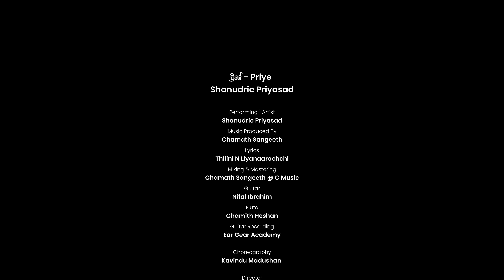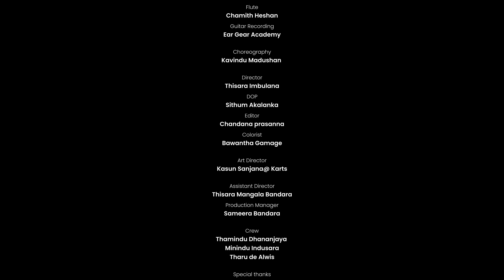Shanudrie - Priye (ප්‍රියේ) | Official Music Video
Priye (ප්‍රියේ| - Shanudrie x @ChamathTV | Official Music Video

Powered By Bonfire Sri Lanka

✘ Artist Name - Shanudrie
✘ Music Produced By Chamath Sangeeth
✘ Lyrics By Thilini N Liyanaarachchi
✘ Melody - Chamath Sangeeth
✘ Mix & Mastering - Chamath Sangeeth ‪@CMusicSL

✘ Bass - Zack N
✘ Acoustic & Electric Guitars - Nifal

✘ Director – Thisara Imbulana
✘ Production House – Thisara Imbulana Films
✘ Assistant Director – Thisara Mangala Bandara
✘ Director of Photography – Sithum Akalanka
✘ Editor - Chandana Prasanna
✘ Colorist - Bawantha Gamage
✘ Art Director – Kasun Sanjana Nirmal  @ K.Artz
✘ Production Manager -  Sameera Bandara

✘ Choreography - Kavindu Madushan

✘ Artwork - Novagraphy

✘ Crew - Thamindu Dhananjaya | Minindu Indusara | Tharu de Alwis

Special Thanks
Dinesh Gamage
Dinesh Priyasad
Shiranie Priyasad
Hisham Nawas
Sameera Bandara
Sandun Gunatilake
Aravindha Radhawa
Tharu De Alwis
Sandun Munasinghe
Praneeth Tilan
Akash Hewarathna @ Novagraphy

Lyrics
මන්දාරම්.. අඬ අඳුරේ පවා...
මෘදු ශෘංගාරී නෙතු මැවුනේ නුරා...
ඔබ සංසාරේ... මට ලැබුනා කියා...
මෙහි ආවාද සිත්තම් මවා..

ඉමු ලංවී ප්‍රේමී සදා...
ඔබේ උණුහුමේ මැවුනා  සිනා...
සඳ යාවී හැංගී බලා...
ප්‍රියේ ඔබ ගාවින්ම මා රන්දලා...

රෑ ..නුඹ ගාවින් ඉන්නම් මා..
තව කෝලෙන් ලංවෙන්නා..
ඔබ මාගේ වේනම්.. හීනෙන් හීනේ,
ඉන්නම් ලංවී මා.
හද ආලෙන් ගෙත්තම් පා...
මන ලෝලී බැල්මන් හා...
සංසාරේ එන්නම්.. මගේ කියා ලා..